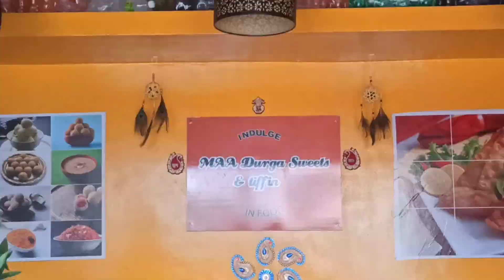Bangalore me bengali sweets ke price kitne hai???😱 Bengali sweet shop in Bangalore || Dil ki baat